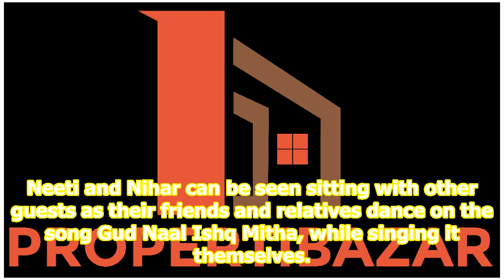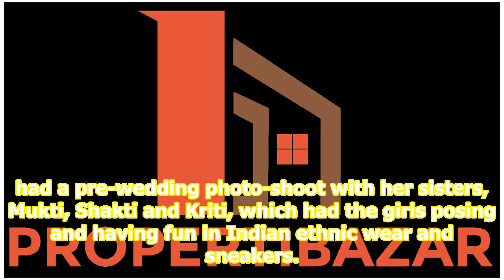Neeti Mohan shares video from her wedding as Tahira Kashyap, Shakti Mohan, Vishal Dadlani, Benny ...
Neeti Mohan shares video from her wedding as Tahira Kashyap, Shakti Mohan, Vishal Dadlani, Benny Dayal perform. Watch

 Singer Neeti Mohan tied the knot with actor Nihar Pandya on February 15 and has now shared an unseen video from her wedding sangeet on her Instagram account. The singer thanked her friends for attending her wedding and putting up a well-choreographed dance performance. Neeti and Nihar can be seen si...